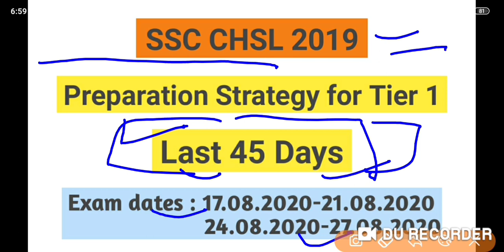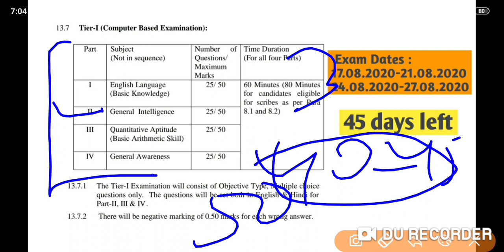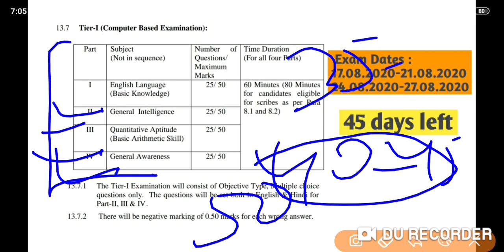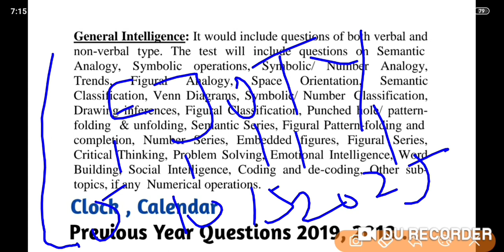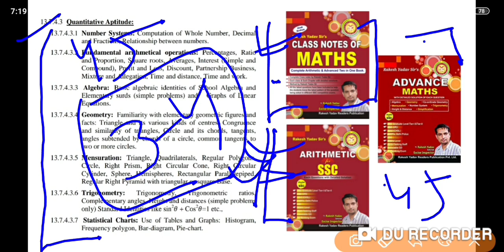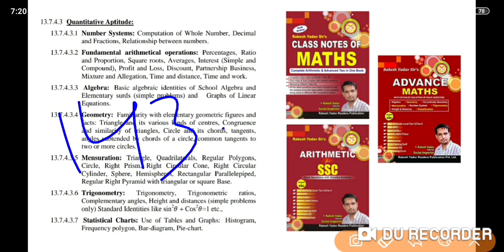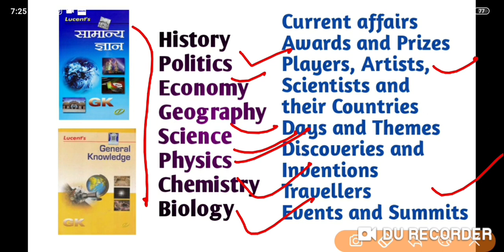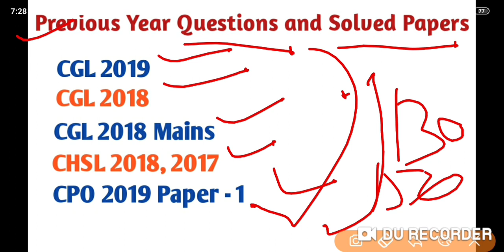SSC CHSL 2019 Tier 1 Important Books and Last 45 Days Preparation Strategy ...